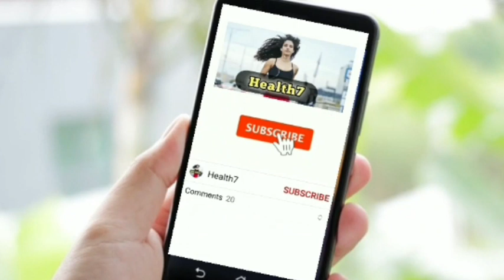शिशु की जीभ, नाक,आँख और कान कैसे साफ करें ! How to clean BABY'S Tongue, Nose, Ear and Eyes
baby nose cleaner drops,
बंद नाक तुरंत खोलने के उपाय,
कान का मैल निकालने की drops,

हेलो फ्रेंड्स  🙋‍♀️ जो मेरा अनुभव और विशेषज्ञों की राय में अच्छे प्रोडक्ट है वही मैने आपको रेकमेंड किया है,
Vihan Products :---New

Mamaearth Baby Massage Oil https
Winter Baby massage oil
jaitun tel (Figaro Baby Massage Oil)

best Baby wipes;
Little's Soft Cleansing Baby Wipes

Bumtum Baby Diaper;
Huggies;Baby diaper

Baby Shops
Mamaearth Moisturizing Bathing Soap ;

Himalaya Baby Shampoo;
mamaearth sampoo

Toys for new born,
baby toys for 0 to 2 years boy;

Baby walker;
Viahan Walker;

baby clothes;
vihan ke kapde ;

New
फ्रेंड्स 🥰 अच्छा लगे तो आप भी जरूर आर्डर करे अपने बच्चे के लिए .धन्यवाद् 🙏❤

shishu ki naak kaaan jeebh aakh kaise saaf kare,

1 sal ke bacche ki jeebh kaise saaf karen,

bacche ki aankh kaise kharab hoti hai,
baccho ki aankh kaise thik kare,
bacho ki aankh chipak jaye to kya kare,
baccho ki eyes kaise kharab hota hai,
chote baby ki eyes ka ilaj,
chote bache ki eyes red hona,
chote bacho ki eyes red hona,
how to remove something from baby's eye,
ankh ka kachra kaise nikale,
ankh kaise saaf karen,
aankh ki safai kaise karen,
bacchon ki aankhen kaise theek karen,
bacchon ki aankhen kharab hona,
bacho ki eye infection,
bache ki aankhe pili hona,
bacche ka chashma kaise hataye,
newborn baby ki aankhe pili hona,